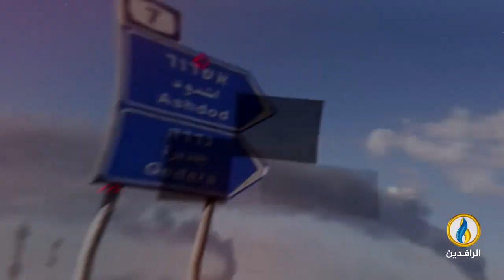تغطية_خاصة | طوفان_الأقصى.. مقاومة شعب ضد احتلال غاشم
ضيوف التغطية:
صلاح الدين العواودة - مختص في الشأن الفلسطيني
إياد جبر - باحث في مركز أبعاد للدراسات
ليلى حمارشة - صحفية فلسطينية

تقديم:
محمد العبيدي